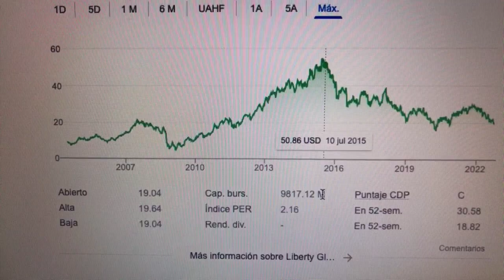🔴 Datos Sobre El Comercio De Acciones De Liberty Global PLC Class A LBTYA 🔴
Liberty Global plc es una empresa de telecomunicaciones multinacional británico-holandesa-estadounidense con sede en Londres, Ámsterdam y Denver. Sus nombres legales respectivos son Liberty Global Plc, Liberty Global BV y Liberty Global, Inc., siendo el primero de ellos cotizados en bolsa.